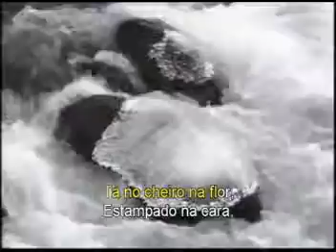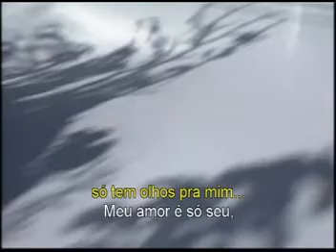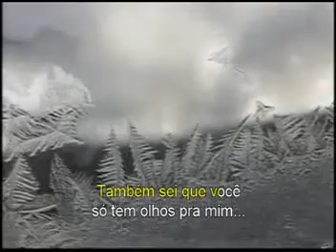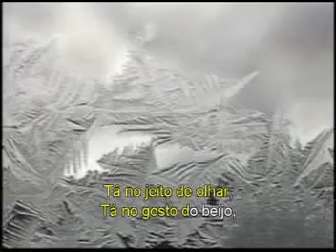KARAOKE DOCE DESEO BRUNO E MARRONE